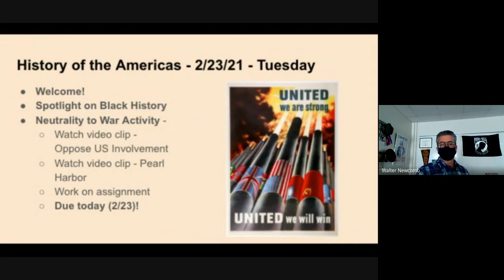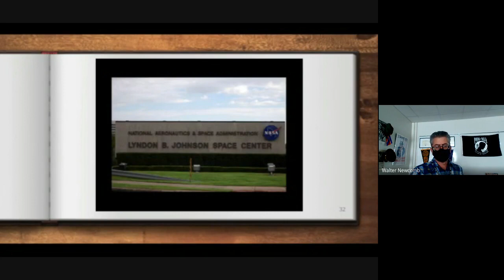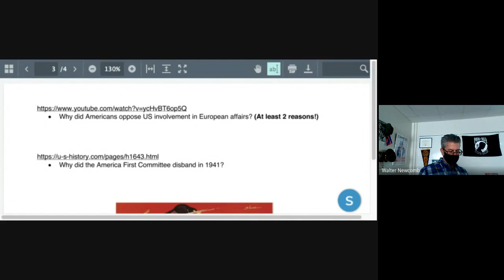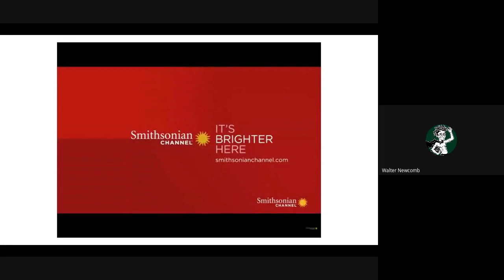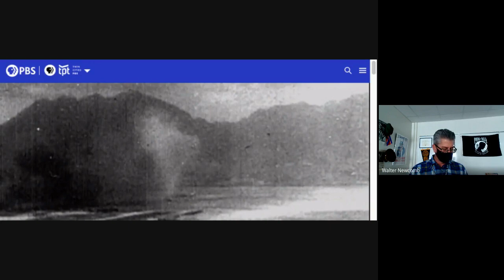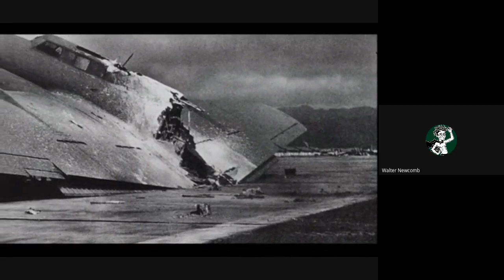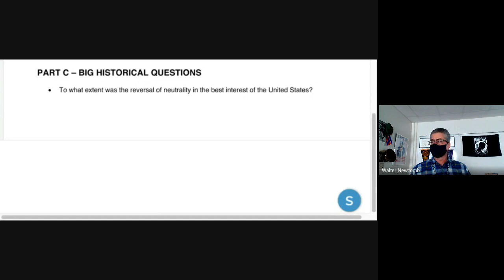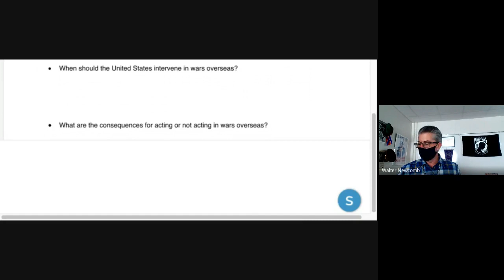HoA - Class Session - 2/23/21